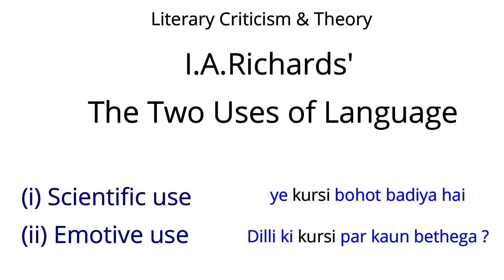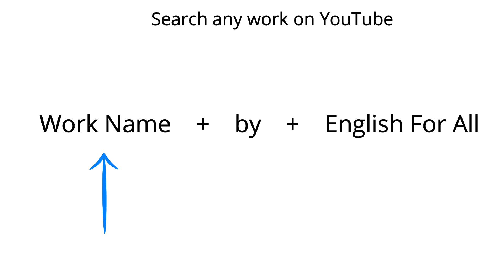Literary Criticism and Theory :The Two Uses of Language by I. A. Richards |New Criticism |Literature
New Criticism was a formalist movement in literary theory that dominated American literary criticism in the middle decades of the 20th century. It emphasized close reading, particularly of poetry, to discover how a work of literature functioned as a self-contained, self-referential aesthetic object. The movement derived its name from John Crowe Ransom's 1941 book The New Criticism.

The work of Cambridge scholar I. A. Richards, especially his Practical Criticism and The Meaning of Meaning, which offered what was claimed to be an empirical scientific approach, were important to the development of New Critical methodology. Also very influential were the critical essays of T. S. Eliot, such as "Tradition and the Individual Talent" and "Hamlet and His Problems", in which Eliot developed his notion of the "objective correlative". Eliot's evaluative judgments, such as his condemnation of Milton and Dryden, his liking for the so-called metaphysical poets, and his insistence that poetry must be impersonal, greatly influenced the formation of the New Critical canon.

Ivor Armstrong Richards (26 February 1893[1] – 7 September 1979[1]), known as I. A. Richards, was an English educator, literary critic, and rhetorician. His work contributed to the foundations of the New Criticism, a formalist movement in literary theory which emphasized the close reading of a literary text, especially poetry, in an effort to discover how a work of literature functions as a self-contained and self-referential æsthetic object.

Richards' intellectual contributions to the establishment of the literary methodology of the New Criticism are presented in the books The Meaning of Meaning: A Study of the Influence of Language upon Thought and of the Science of Symbolism (1923), by C. K. Ogden and I. A. Richards, Principles of Literary Criticism (1924), Practical Criticism (1929), and The Philosophy of Rhetoric (1936).